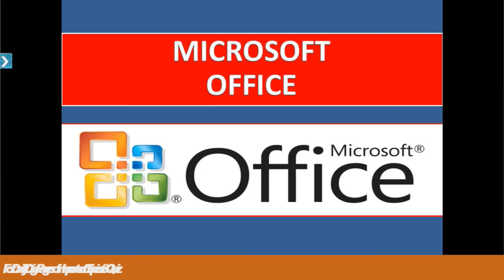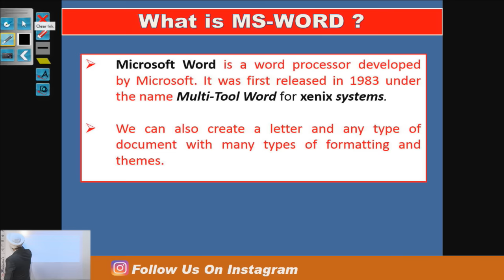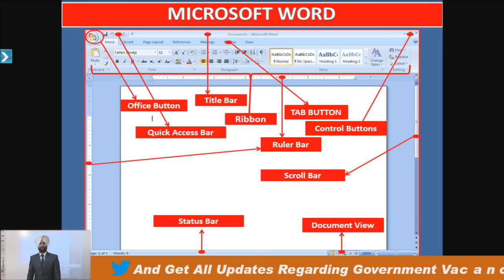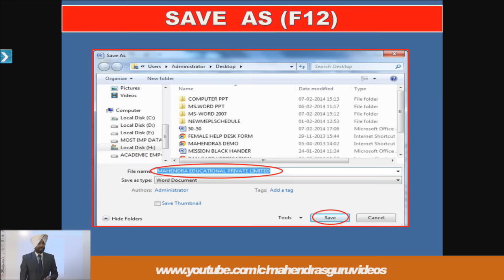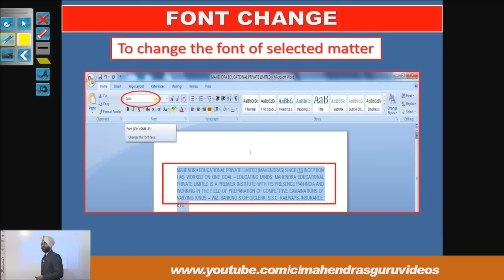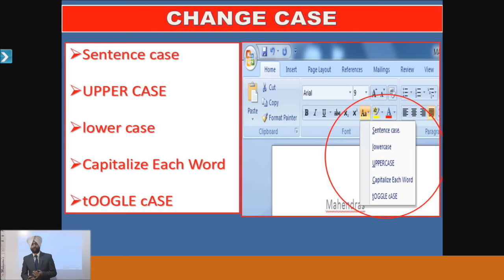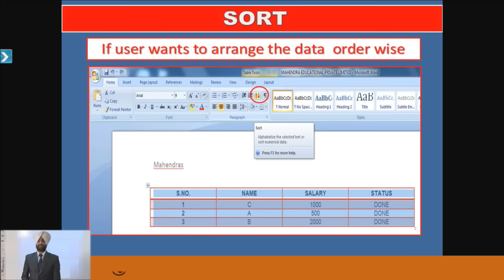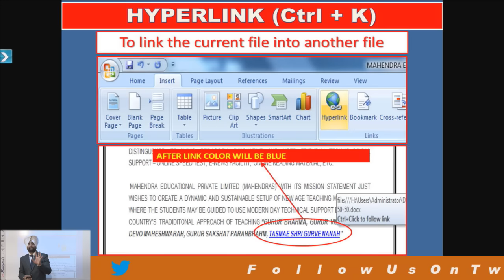MS OFFICE - PART - 1 | DAY - 2 | IBPS_CLERK_MAINS | COMPUTER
Crack IBPS_Clerks_Mains Exam with our 10 days ultimate series exclusively designed in such a way that you can cover up major sections easily and score max marks.